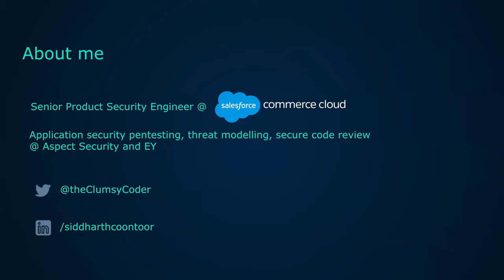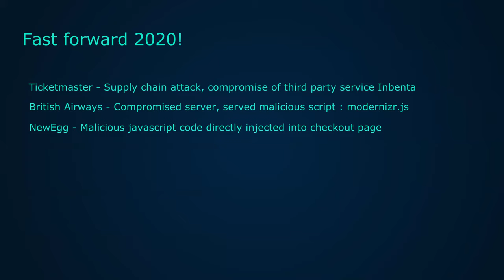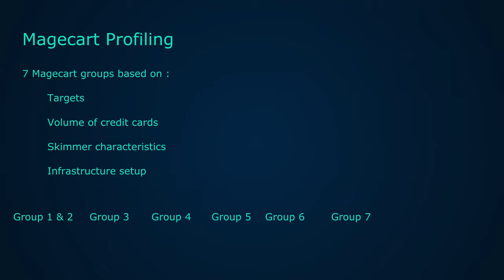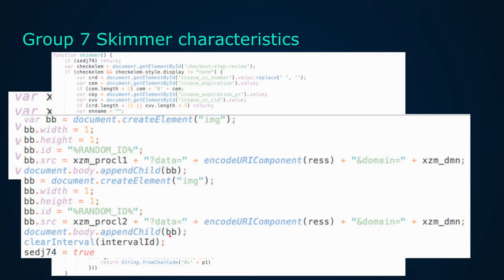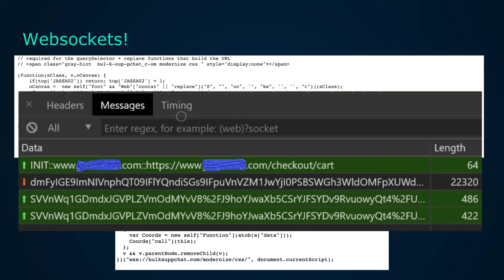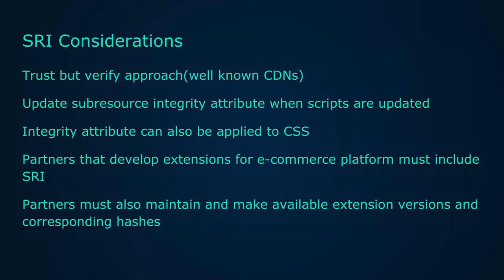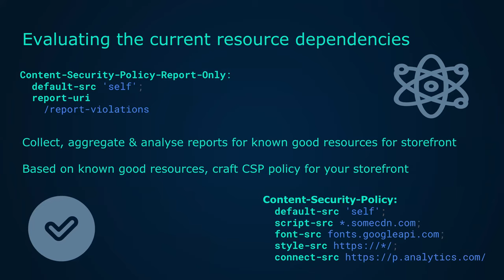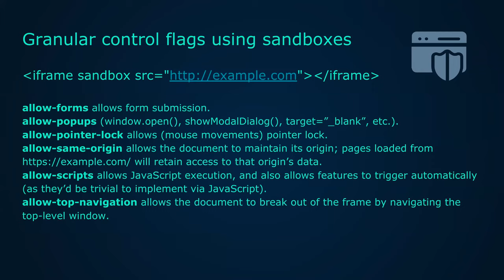BSidesSLC 2020 - Siddharth Coontoor - Where's my dough?! A look at web skimming attacks on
Title: Where's my dough?! A look at web skimming attacks on e-commerce websites
Presenter: Siddharth Coontoor